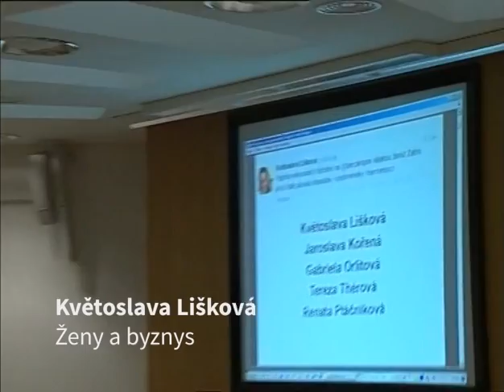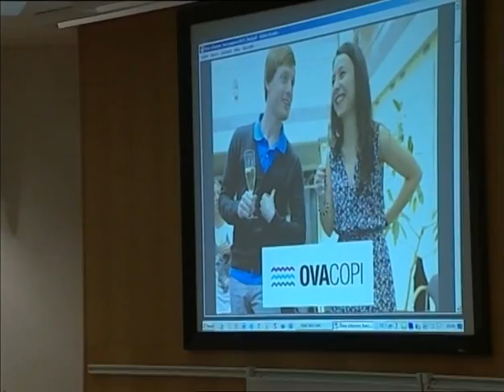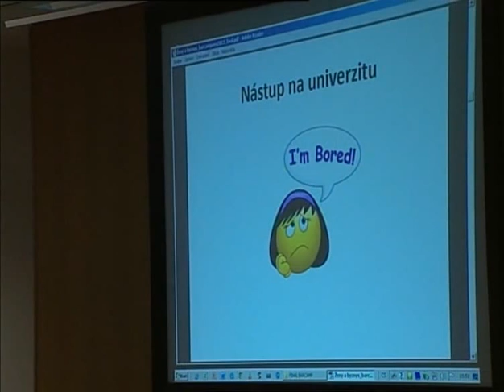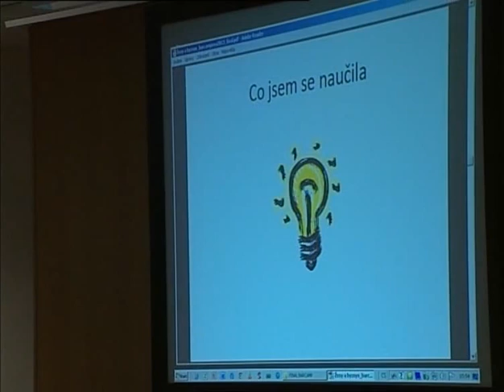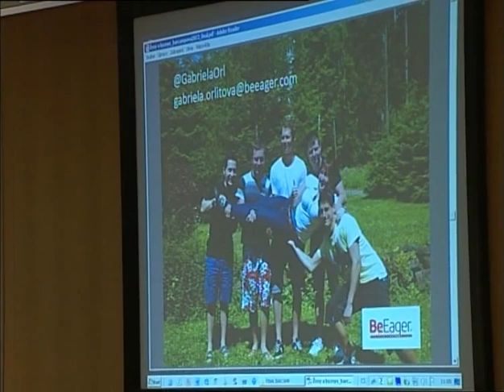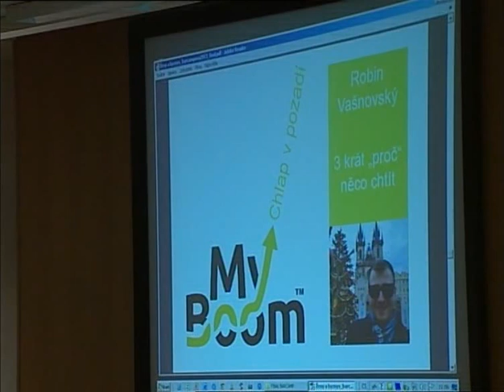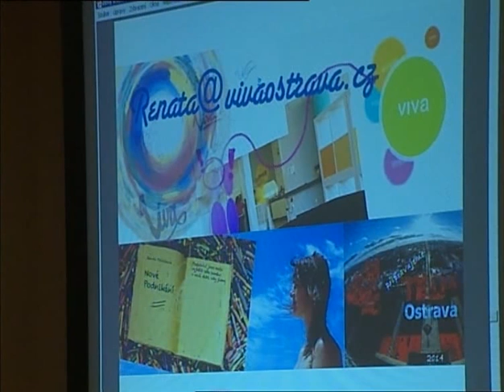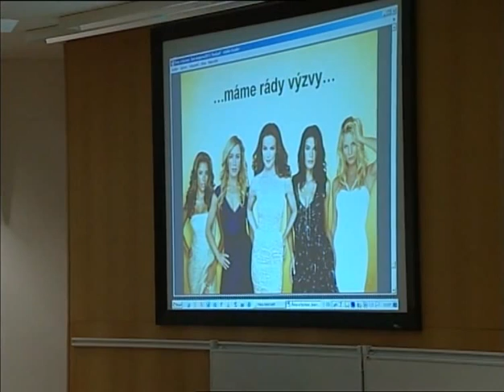Květoslava Lišková – Ženy a byznys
Přednáška — Ženy a byznys

Připravuje Květoslava Lišková
Květoslava Lišková
Jaroslava Kořená
Gabriela Orlitová
Renata Ptáčníková
Tereza Thérová

5 žen, 5 příběhů, 1 myšlenka. Jak využít ženský potenciál v byznyse? Jsme tu také. Jsme ženy a děláme skvělé věci. Event management, Stavovská unie studentů, vzdělávání, coworking, guerilla marketing, tohle všechno a mnohem víc ve 45 minutách.

Pro koho je přednáška určena
Pro všechny muže, kteří mají rádi aktivní ženy. A pro všechny ženy, které s námi táhnou za jeden provaz.